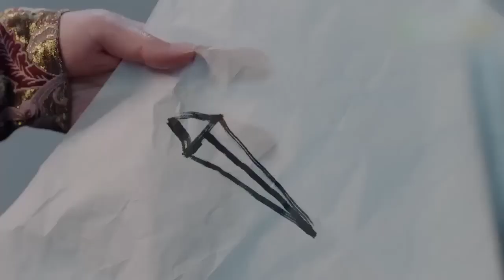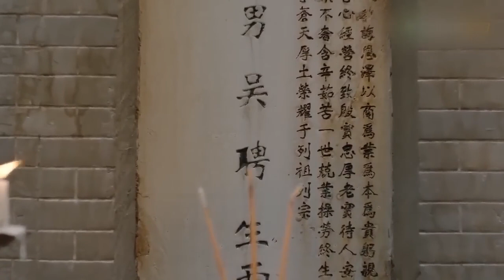MUTLISUB【四海晏然/Reborn for Love】▶EP 71💋清末年间，一个怕被养父卖掉的丫头，被好心少爷收留，不会做家务，确是做生意天才，还被少爷宠上天🤳孙俪 陈晓 白鹿#【四海重明】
🧡剧名Name：四海晏然/Reborn for Love
🧡主演Cast：孙俪 陈晓 白鹿#
🧡简介：💋清末年间，一个怕被养父卖掉的丫头，被好心少爷收留，不会做家务，确是做生意天才，还被少爷宠上天🤳